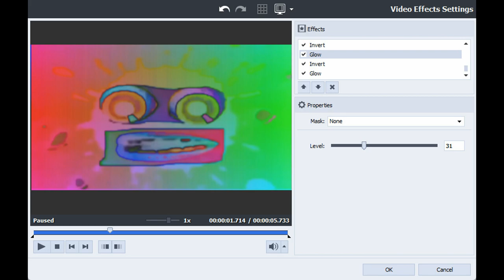How to Make DMA Without Overlays & Renders on AVS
Requested by: @alexzuma2024.